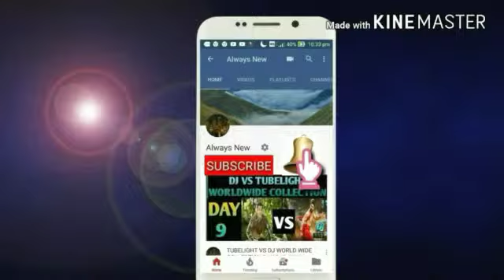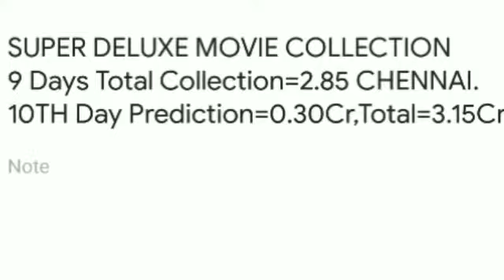Super Deluxe Movie Box Office Collection Day 10 | Chennai | Blockbuster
This Video is Based On Super Deluxe Movie Box Office Collection Day 10 | Chennai | Blockbuster